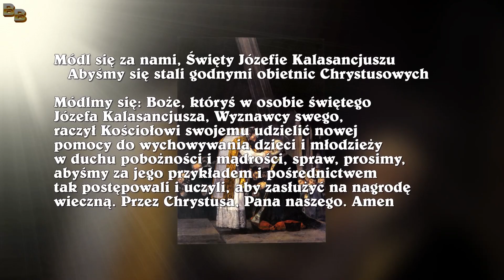Litania do świętego Józefa Kalasancjusza